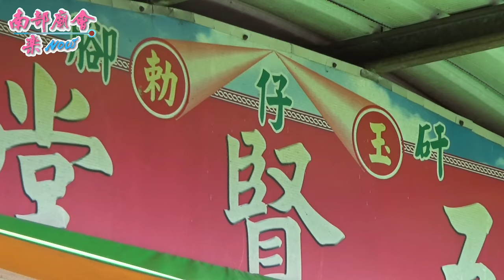5/16 【參拜大內矸仔腳五賢堂全紀錄】台南大內林家開天聖帝往新港東重興宮謁祖朔源進香回鑾繞境大典